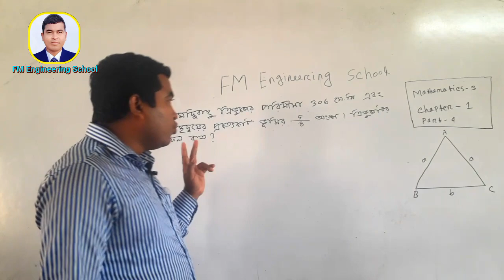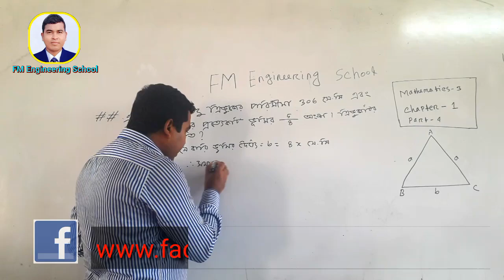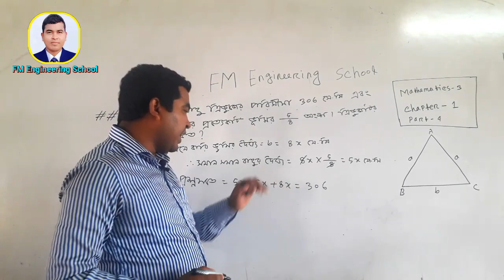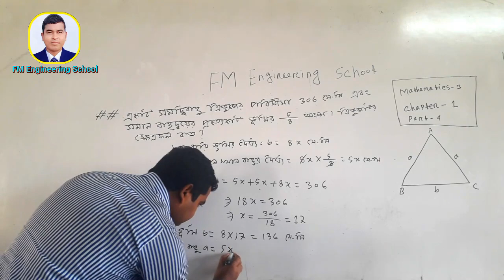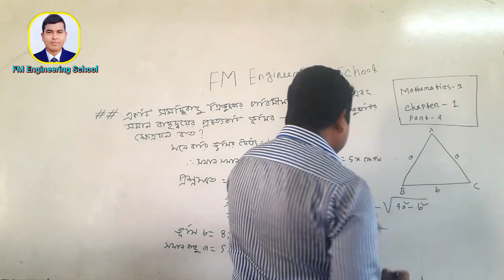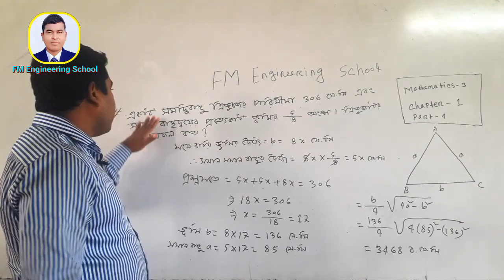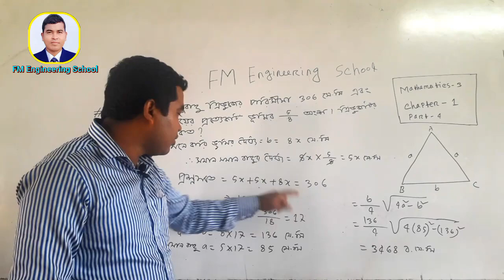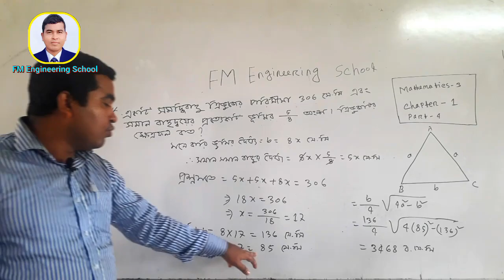ত্রিভুজের ক্ষেত্রফল সংক্রান্ত অংকের সমাধান||সমদ্বিবাহু ত্রিভুজের ক্ষেত্রফল নির্নয়||ম্যাথমেটিক্স ৩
ডিপ্লোমা ইন ইঞ্জিনিয়ারিং শিক্ষাক্রমের সকল টেকনোলজির ৩য় পর্বের জন্য ম্যাথমেটিক্স-৩ সাবজেক্টটি নির্ধারিত।  ভিডিওটিতে ম্যাথমেটিক্স-৩ সাবজেক্টের প্রথম অধ্যায়ের ত্রিভুজের ক্ষেত্রফল সংক্রান্ত অংকের সমাধান নিয়ে আলোচনা করা হয়েছে।

ত্রিভুজের সংজ্ঞাঃ তিনটি বাহু ও তিনটি কোন দ্বারা আবদ্ধ কোন ক্ষেত্রকে ত্রিভুজ বলে।

ত্রিভুজের প্রকারভেদঃ
বাহুভেদে ত্রিভুজ তিন প্রকার, যথাঃ
১) সমবাহু ত্রিভুজ
২)সমদ্বিবাহু ত্রিভুজ
৩) বিষমবাহু ত্রিভুজ

কোনের উপর ভিত্তি করে ত্রিভুজ তিন প্রকার,যথাঃ
১) সমকোণী ত্রিভুজ
২) সুক্ষকোণী ত্রিভুজ
৩) স্থুলকোণী ত্রিভুজ